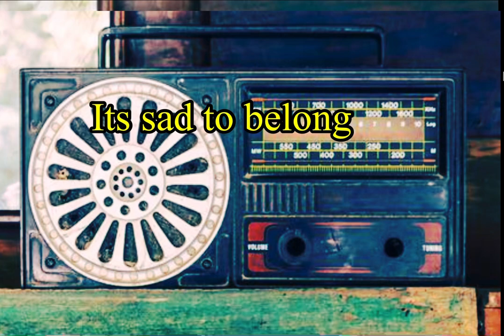It’s sad to belong by England Dan and John Ford Coley|lovesong|music is life#trending